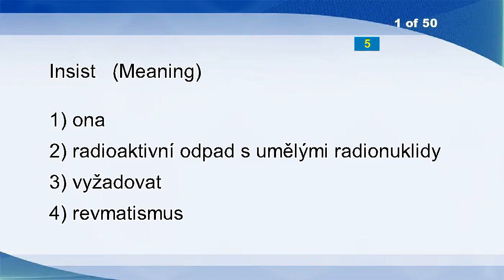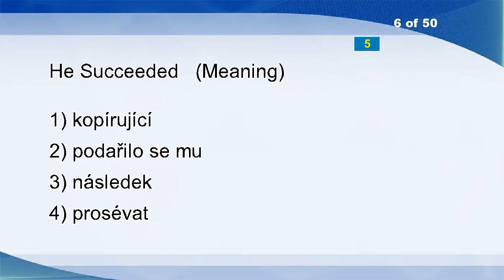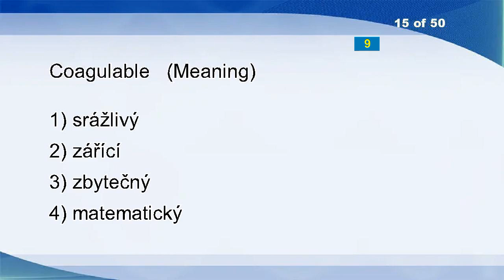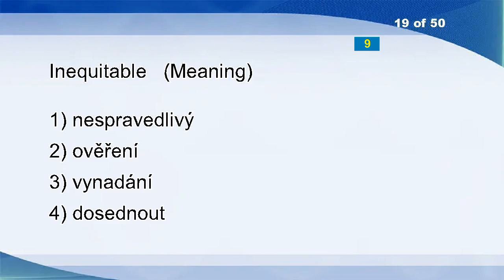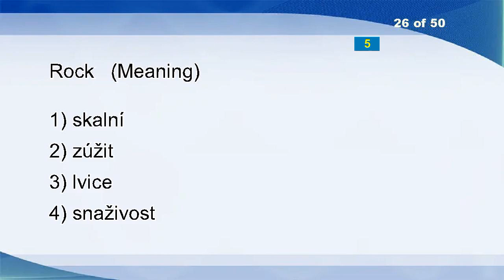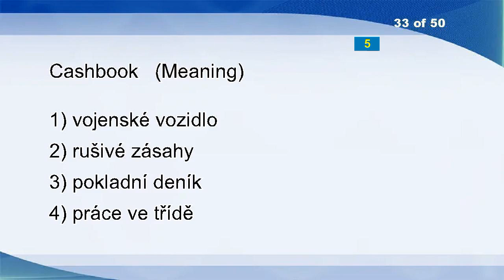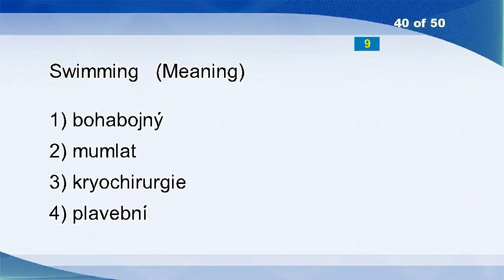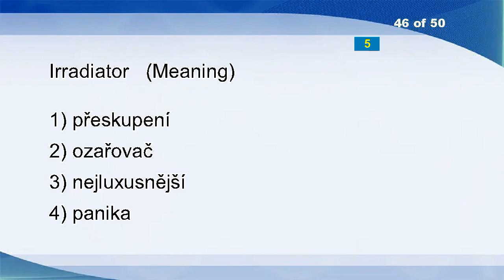English Czech Vocabulary Word Power Test 1368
Insist
LWT
Putrescence
Nymph
Swear
He Succeeded
Drape
Zestfulness
Meets
Squared
Self-parody
Greenest
Skin
Countertrade
Coagulable
Stolen
Convey
Strain
Inequitable
Antimilitarism
Polo Shirt
Shaven
Vision
Smear
Competitively
Rock
Theory
Inflame
Relief Map
Dead Body
Stranger
Pile Up
Cashbook
Synthetically
Immunodeficiency
Almost
Allergen
Pursuits
Glow-worm
Swimming
Visualized
Media
Screw
Unsatisfactory
Depersonalisation
Irradiator
Recognisable
Gadfly
Retransmit
Patch